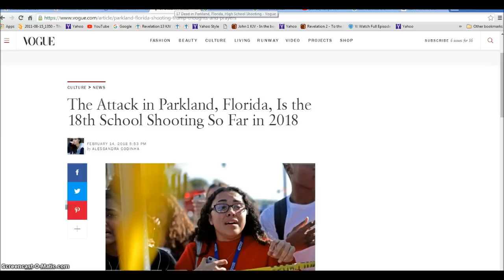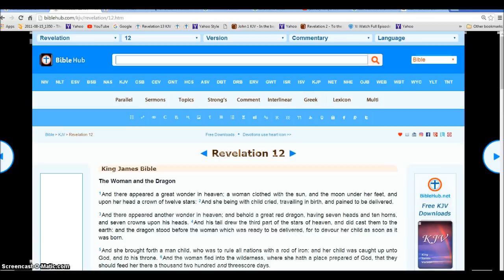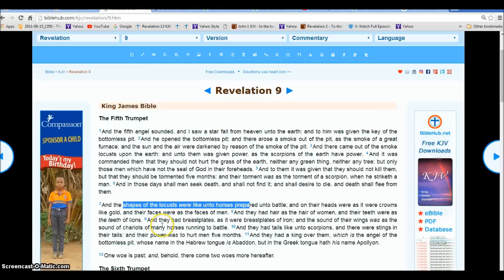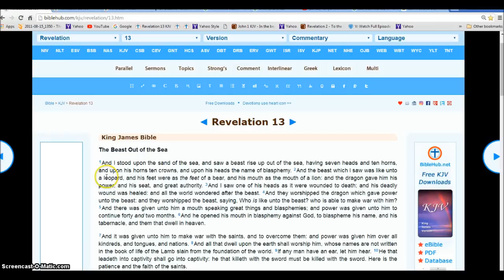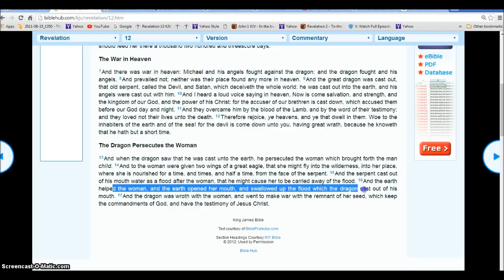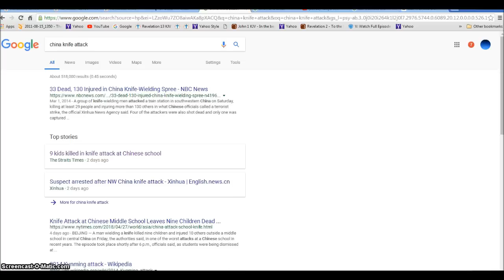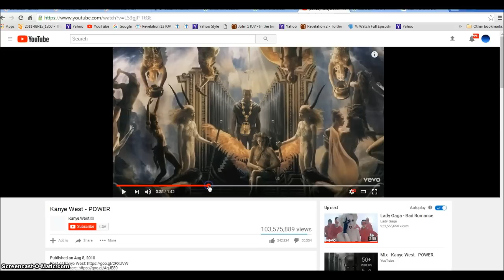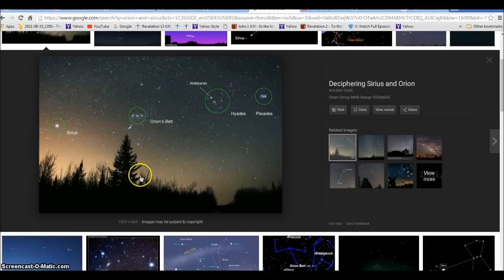Satan School Killings from USA to China Knife Attack kills 9 Illuminati Freemason Symbolism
China School knife attack .
Satan's Terror and Violence in schools is World Wide and not just in the USA.
◄ Revelation 12 ►
1And there appeared a great wonder in heaven; a woman clothed with the sun, and the moon under her feet, and upon her head a crown of twelve stars: 2And she being with child cried, travailing in birth, and pained to be delivered.

3And there appeared another wonder in heaven; and behold a great red dragon, having seven heads and ten horns, and seven crowns upon his heads. 4And his tail drew the third part of the stars of heaven, and did cast them to the earth: and the dragon stood before the woman which was ready to be delivered, for to devour her child as soon as it was born.

5And she brought forth a man child, who was to rule all nations with a rod of iron: and her child was caught up unto God, and to his throne. 6And the woman fled into the wilderness, where she hath a place prepared of God, that they should feed her there a thousand two hundred and threescore days.

7And there was war in heaven: Michael and his angels fought against the dragon; and the dragon fought and his angels, 8And prevailed not; neither was their place found any more in heaven. 9And the great dragon was cast out, that old serpent, called the Devil, and Satan, which deceiveth the whole world: he was cast out into the earth, and his angels were cast out with him. 10And I heard a loud voice saying in heaven, Now is come salvation, and strength, and the kingdom of our God, and the power of his Christ: for the accuser of our brethren is cast down, which accused them before our God day and night. 11And they overcame him by the blood of the Lamb, and by the word of their testimony; and they loved not their lives unto the death. 12Therefore rejoice, ye heavens, and ye that dwell in them. Woe to the inhabiters of the earth and of the sea! for the devil is come down unto you, having great wrath, because he knoweth that he hath but a short time.

13And when the dragon saw that he was cast unto the earth, he persecuted the woman which brought forth the man child. 14And to the woman were given two wings of a great eagle, that she might fly into the wilderness, into her place, where she is nourished for a time, and times, and half a time, from the face of the serpent. 15And the serpent cast out of his mouth water as a flood after the woman, that he might cause her to be carried away of the flood. 16And the earth helped the woman, and the earth opened her mouth, and swallowed up the flood which the dragon cast out of his mouth. 17And the dragon was wroth with the woman, and went to make war with the remnant of her seed, which keep the commandments of God, and have the testimony of Jesus Christ.

Hallelujah.